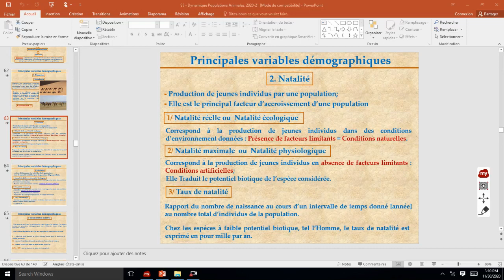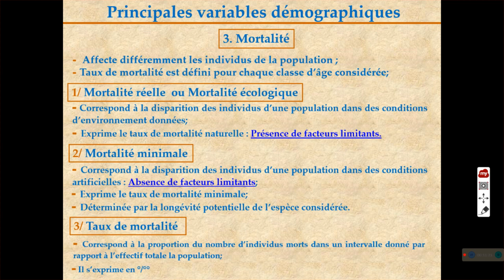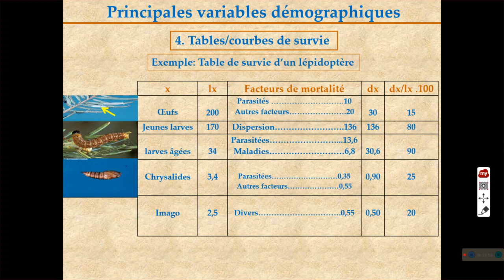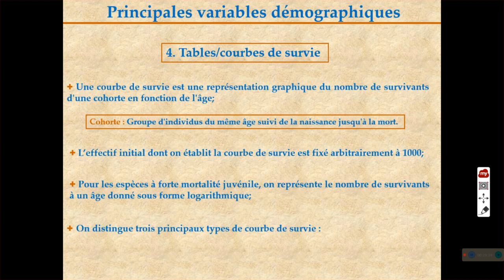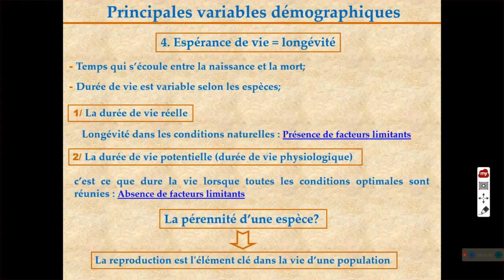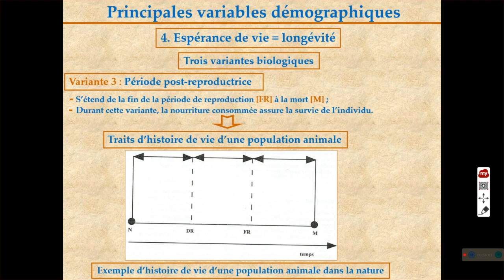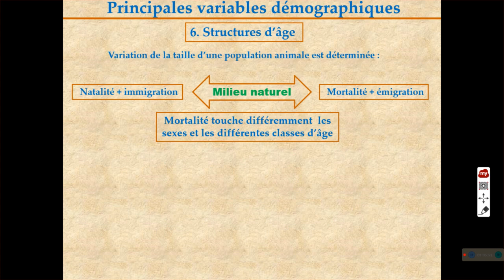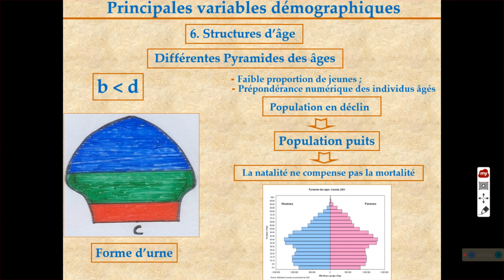Ecologie II S5 | Séance 3